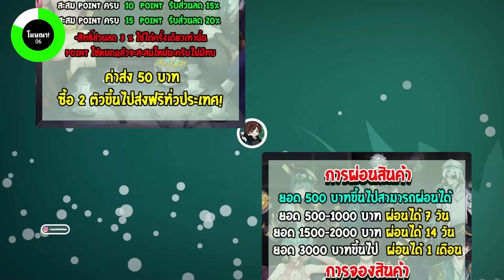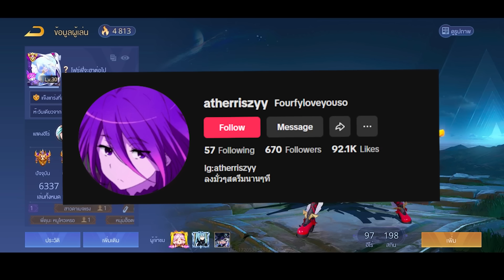Rov : การเดินเกมของ Laville เม็ดส้ม แครี่เลทเกมที่เกิดแล้วเล่นโคตรสนุก! Season31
💙คิดจะเติมเกม คิดถึง Gastopup💙
   เติมเกมราคาถูก ปลอดภัย รวดเร็ว
📢 แอดไลน์ @gastopup (มี@)

🌟มีโปรโมชั่นส่วนลดดีๆมากมาย! ลงรูปไว้ใน IG นะครับ จองได้ผ่อนได้ 📲
✅สวยๆทุกตัวครับ ไม่แท้คืนเงิน 100%